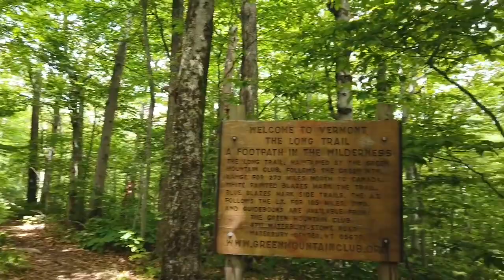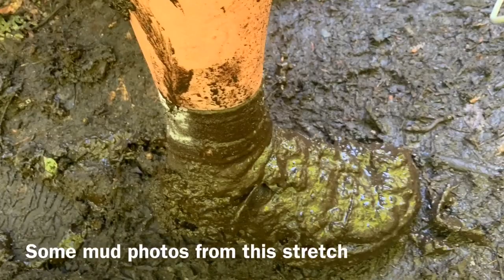Chaunce’s AT Vlog #36: Mt. Greylock - Manchester Center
The Appalachian Trail from Mt. Greylock to Manchester Center (mile 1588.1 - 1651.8). We reach Vermont and the AT joins the Long Trail, enter the Glastenbury Wilderness, cross over Stratton Mountain, and push a 26 mile day into Manchester to get out of the mud and rain.